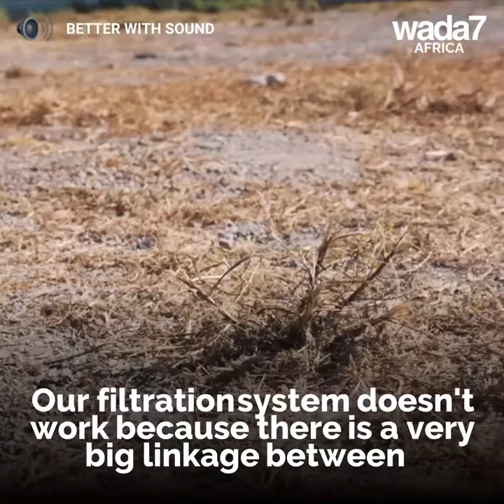The Kenyan woman who turns air into drinking water! 💧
Beth Koigi created a solar-powered device that produces 10 liters of drinking water per day! 💧